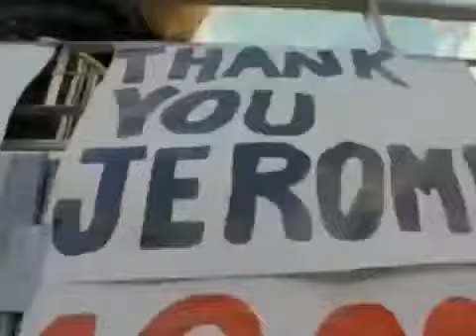Jerome Bettis Tribute video